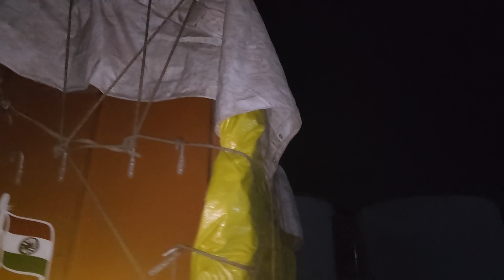Gadi load Ho Gaya Maharashtra jana padega || Sagar ko saap se dar Nahi Lagta